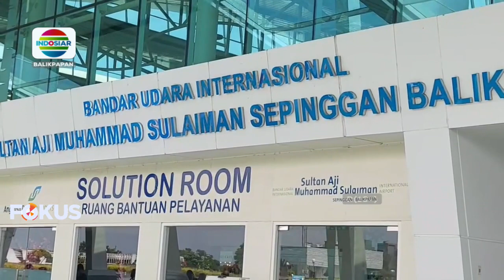BALIKPAPAN- Puluhan Polisi Diterbangkan Ke Bali